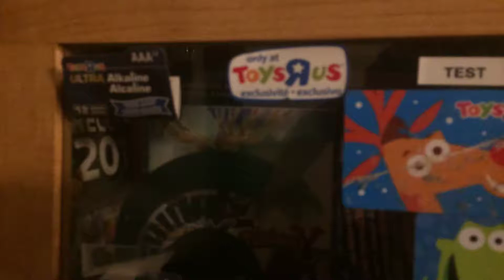Retail Relics - Toys R Us Relics